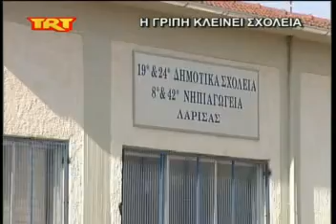Η γρίπη κλείνει τα σχολεία